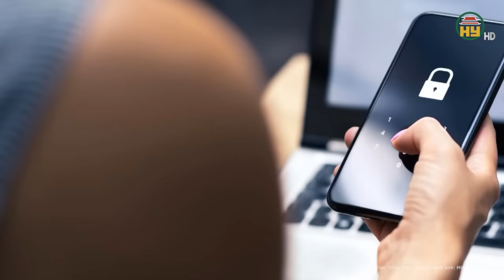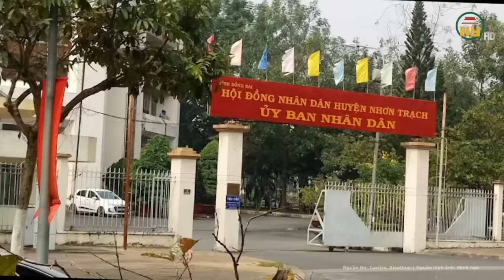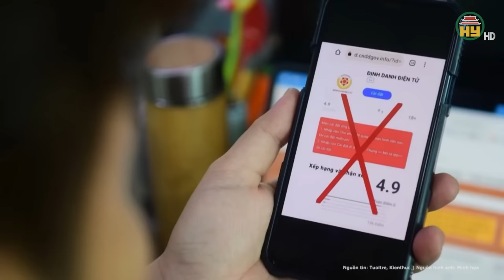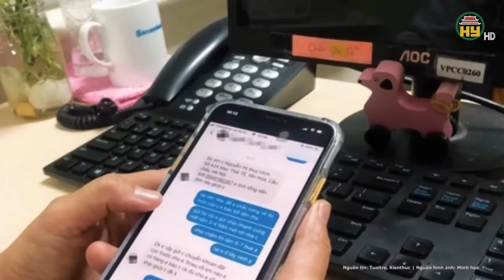Cực nóng: Bộ Công an thông tin khoản hối lộ hơn 60 tỷ đồng của 1 quan chức vụ Hậu "pháo"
Tin tức 24h mới nhất | Cực nóng: Bộ Công an thông tin khoản hối lộ hơn 60 tỷ đồng của 1 quan chức vụ Hậu "pháo"
Sáng 26/3, tại họp báo Bộ Công an, Thiếu tướng Nguyễn Văn Thành, Phó cục trưởng Cục Cảnh sát điều tra tội phạm về tham nhũng, kinh tế, buôn lậu (C03) cho biết, vụ án xảy ra tại Công ty Tập đoàn Phúc Sơn là vụ án lớn.
Địa chỉ: 164 Nguyễn Văn Linh, thành phố Hưng Yên, tỉnh Hưng Yên
Tiktok: Truyền hình Hưng Yên
Facebook: Đài Phát thanh và Truyền hình Hưng Yên
Zalo: Đài PTTH Hưng Yên